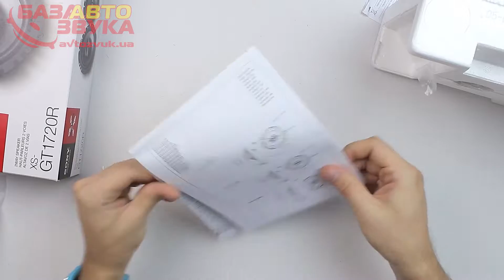Автоакустика Sony XS-GT1720R